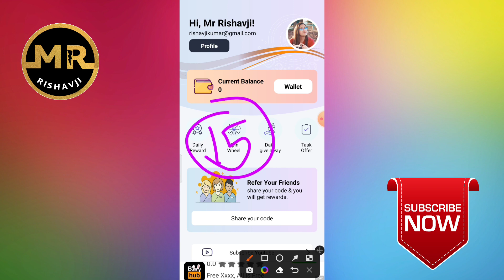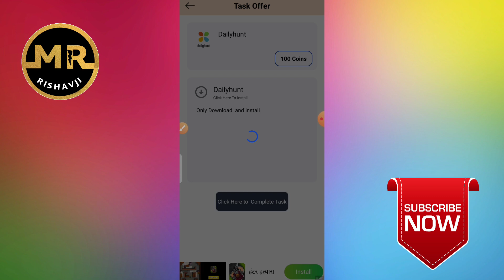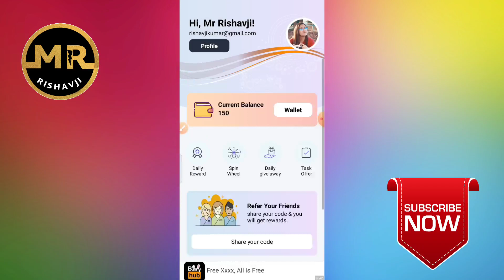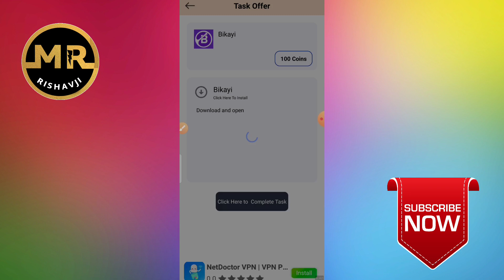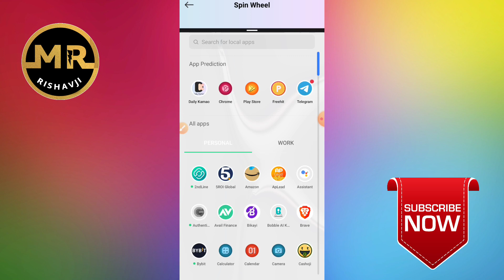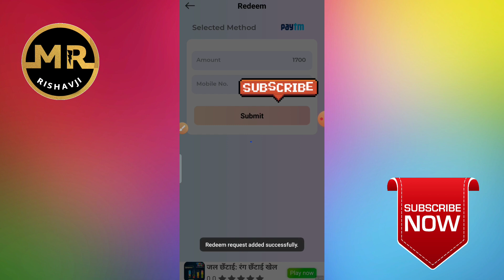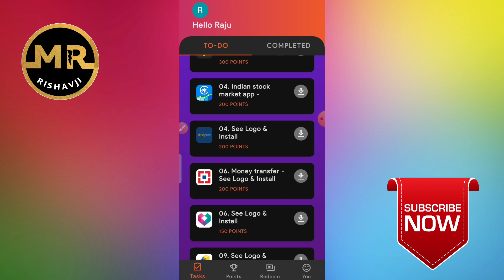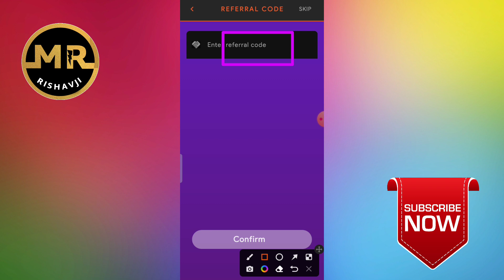💥 Instant Redeem New Earning App || Earn Per Gmail 15Rs PayTM Cash || Best PayTM Cash App 2022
🗣️ Hello friends

1st Loot

Loot Link:-
over

Giveaway Link:-
Over

2nd Loot

Bonus Tip

New PayTM Money Adder Script

                      " Mr Rishavji "

Some Hastags ⤵

Best PayTM Earning App Instant Redeem
PayTM
mRewards App Se Paisa Kaise Kamay
Rooter
New Campaign Trick
Poll Pe Refer Trick
Daily Kamao App Coin Trick
Daily Kamao App New Trick
Daily Kamao App Withdrawal Paroblem
Daily Kamao App Payment Proof
Daily Kamao Script
Freehit App Coin Trick
Freehit App New Trick
Freehit App Withdrawal Paroblem
Freehit App Payment Proof
Freehit Script

Jai Hind 🇮🇳